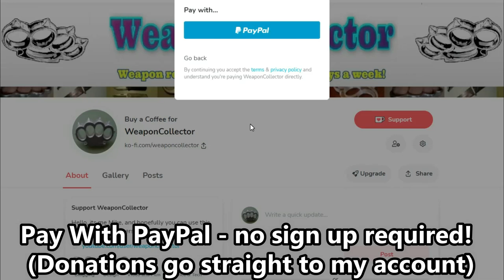Cold Steel Gladius vs Water Bottles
Cold Steel Gladius vs Water Bottles -  Using the cold steel gladius machete to have a bit of fun cutting various milk jugs, coke bottles and a large 5 litre jug.